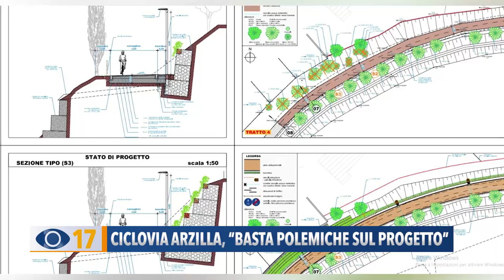Ciclovia Arzilla, "Basta polemiche sul progetto"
“Il progetto è stato rivisto più volte, basta polemiche”. Il Comitato Arzilla e altre associazioni intervengono a favore della ciclopedonale così come avallata da tecnici, Aset e Comune di Fano.